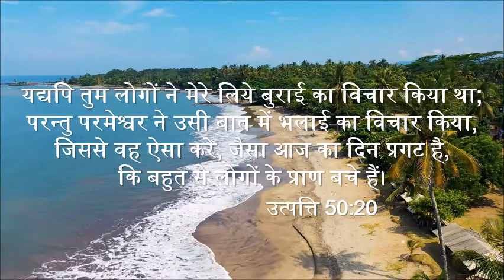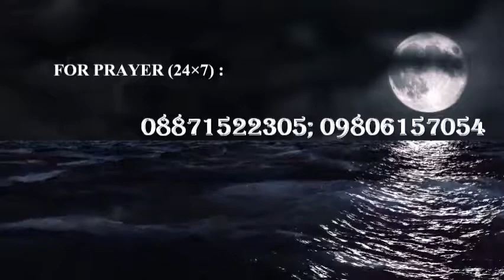Online Sunday Message # Hindi # Rev J Augustin Ray # HFAG Gwalior # 26.07.2020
Hosanna First AG Worship Center

Near Lakshmi Hotel,
Shinde ki chhawni,
Lashkar, Gwalior, MP

Sunday Service : 9.30am to 11.30am
Fasting Prayer : Saturday 9.30am to 11.30am

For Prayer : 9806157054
Camera and Music : Mrs Jesse Augustin
Editing : Pastor J Augustin Ray